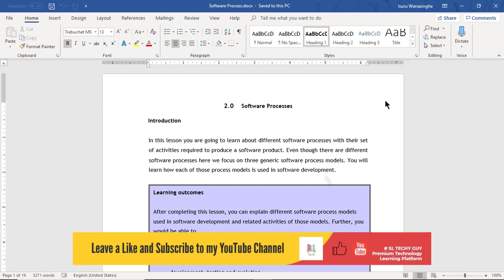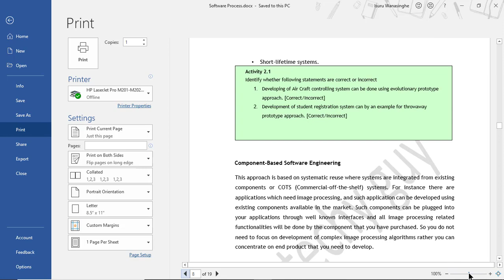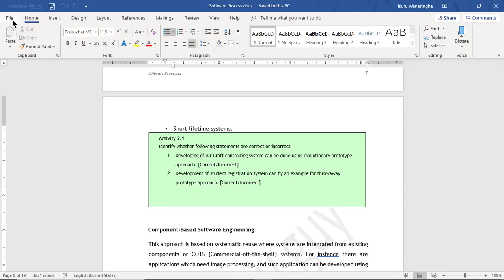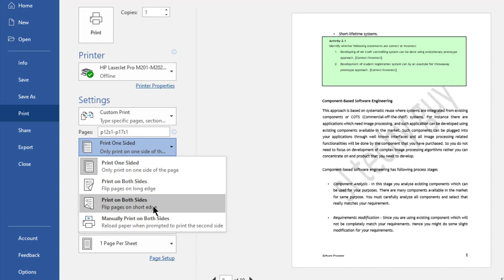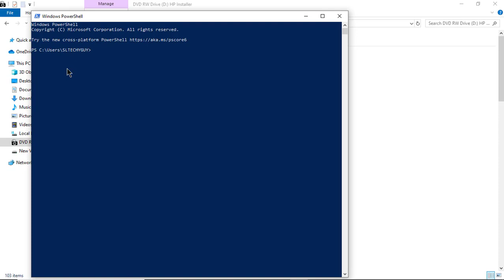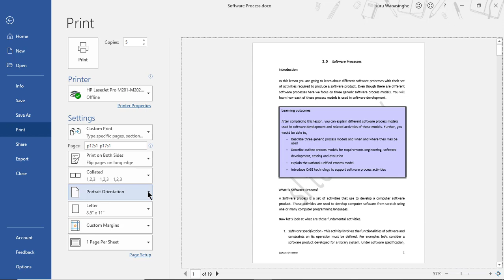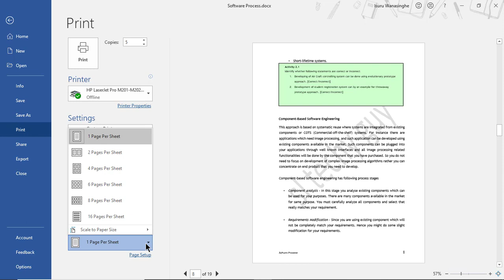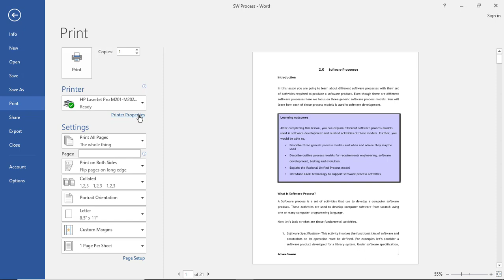Lesson 20 : Word Document Print Options - Sinhala | SL TECHY GUY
In this video i teach you how to use "print preview" page in Microsoft Word 2019 application. You will learn about every option that available in print preview page. After watching this video you will gain broad knowledge about how to setup a printer for for printing purposes and how to get maximum use of print settings page in word 2019 application.

Language - Sinhala

SL Techy Guy YouTube Channel -:
Please Comment about this video and it will help me to create better video tutorials.